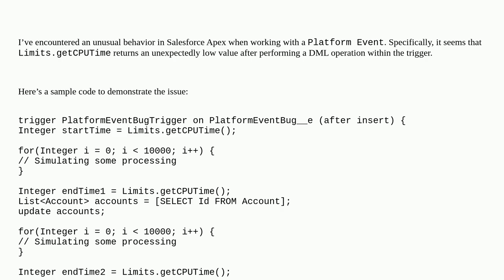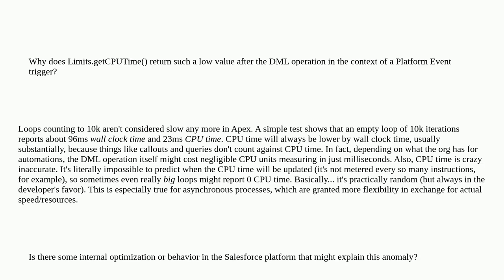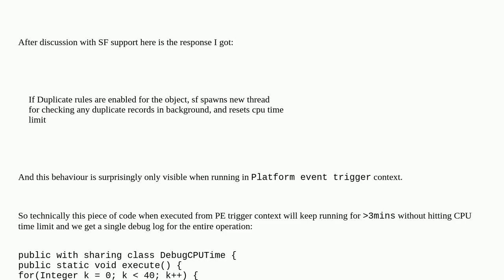Salesforce: Unusually Low CPU Time Recorded by Limits.getCPUTime After DML Operation in Platform ...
Unusually Low CPU Time Recorded by Limits.getCPUTime After DML Operation in Platform Event Trigger

A special thanks goes out to the community

  trigger platform-bug platform-event